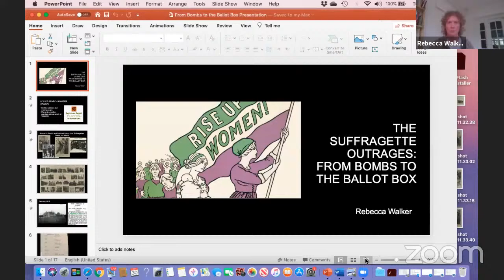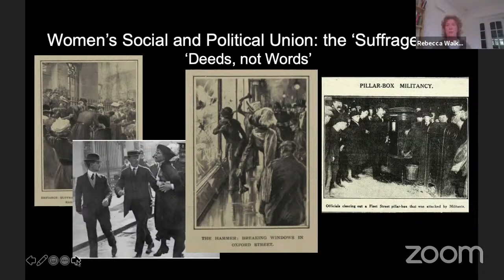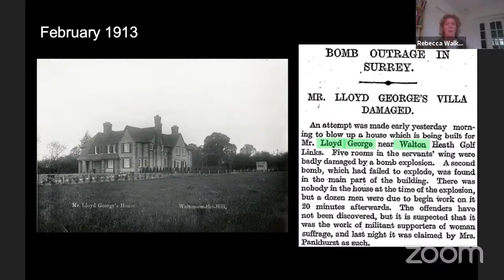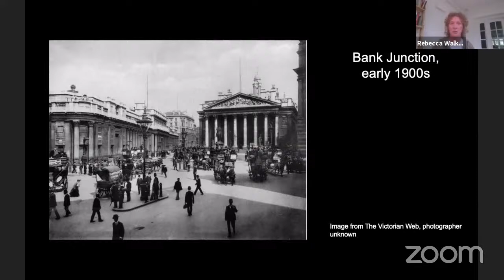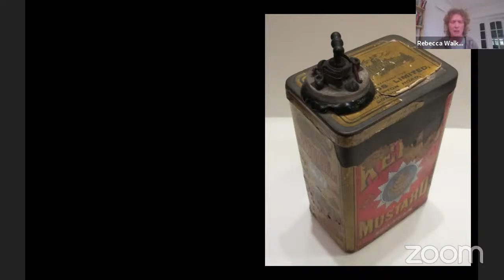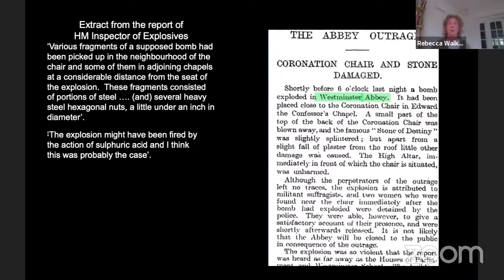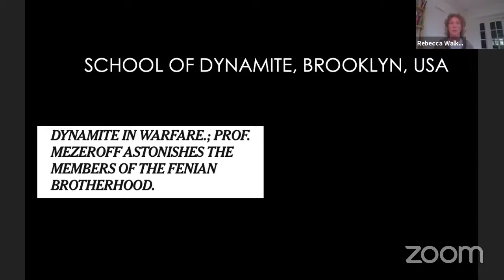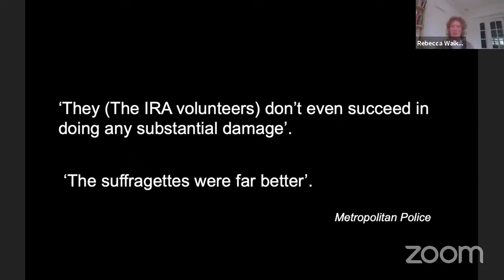The Suffragette Outrages: from bombs to the ballot box | Live lecture and with Q&A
One of the earliest campaigns of terror was brought to London by militant members of the suffragette movement. Although repeatedly claiming their intention was not to endanger human life, their tactics included planting explosive devices in public places. In Conversation with Dr Eve Worth, Rebecca Walker reveals their methods and how later terror campaigns were influenced by the suffragettes.

Having read English at St Hilda's (1982) Rebecca embarked on highly successful career in the police force. After training with the Sussex Police she transferred  to the City of London Police where she is the force’s lead, and first ever female, Police Search Advisor maintaining security in the City's historical landmarks for Royal and State events. Fascinated by the hidden histories of the metropolis she is was a key overseer in the City Police Museum’s move to the Guildhall Library in 2016. A historian with behind-the-scenes experience of London's historic Square Mile, Rebecca is in demand for talks and tours, and as historical advisor on projects such as Suffragettes with Lucy Worsley.

Dr Eve Worth is our 'Jenny Wormald and Women in Humanities Junior Research Fellow in History'. She is a founder member of the TORCH interdisciplinary research network Rags to Riches?: Experiences of Social Mobility since 1800 and is co-editing a special issue of Cultural and Social History on re-thinking the history of social mobility.